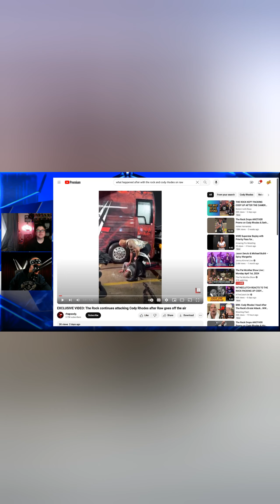We do not own rights to content Katie and Abe from DET react to the Rock messing up Cody